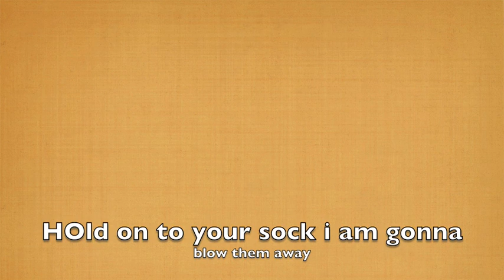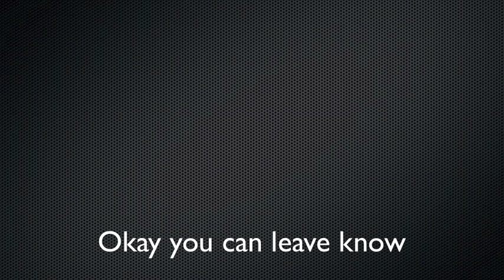The KNights of the rectangulaur Table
KNIghts, table, bad guys, guns ,swords little brothers, possibiltes